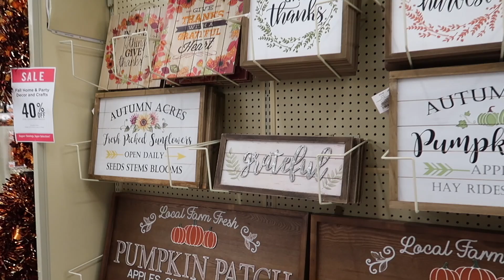DAY IN THE LIFE + FALL DECOR SHOP WITH ME | Tara Henderson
to learn more about the Dyson Purifier Hot+Cool Formaldehyde

POSHMARK: @Tarahendo